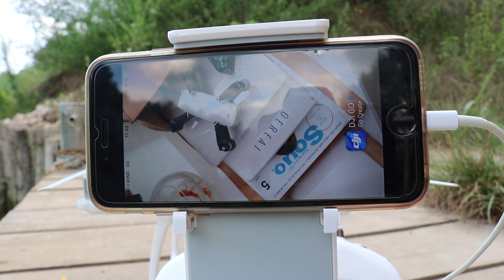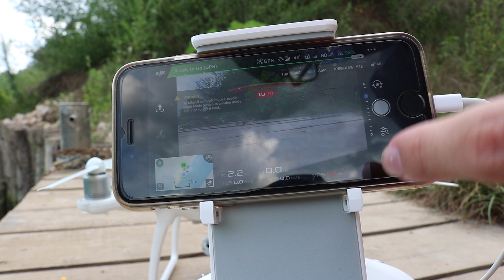DJI Phantom 4 - Recensione drone + Test di volo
Recensione drone DJI Phantom 4 e breve test di volo.

Indice:
00:00 Intro
00:07 Recensione drone
11:37 Test di volo
13:12 Conclusioni e prezzo
13:58 Outro

-Phantom 4:

-Zaino Manfrotto:

Il video non è stato sponsorizzato da nessun marchio presente nella recensione compreso DJI.